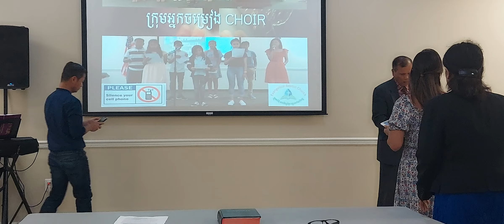JESUS CHRIST IS LORD OF LORDS AND HE IS AN AWESOME GOD!!!🔥🔥🔥